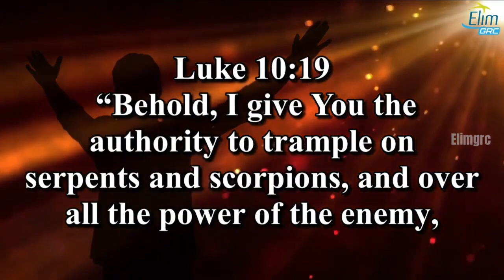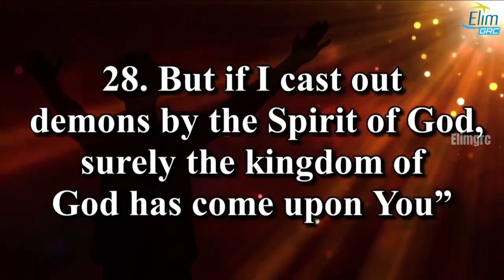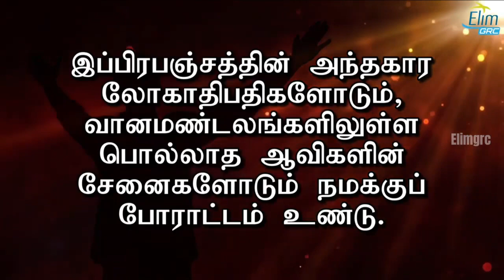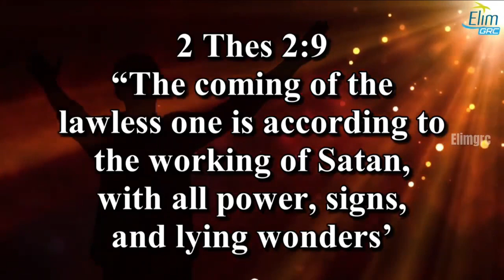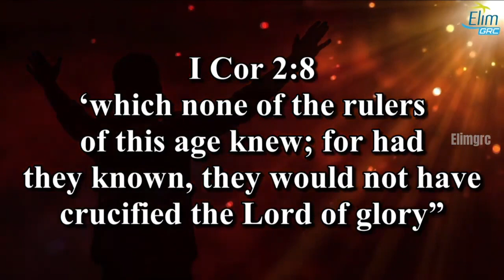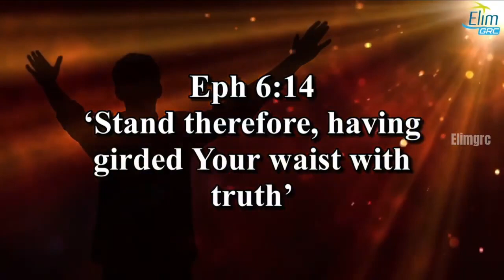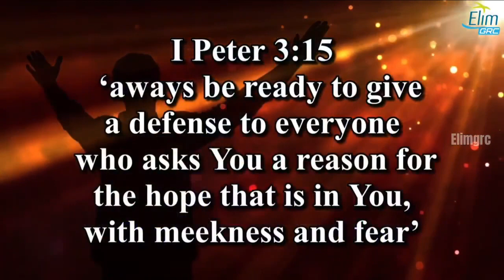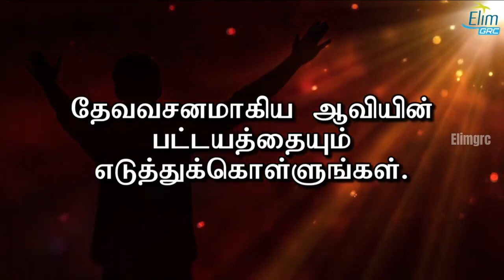Special Sunday Service - TELUGU - Pas. OSBORNE JEBADURAI - Elim church